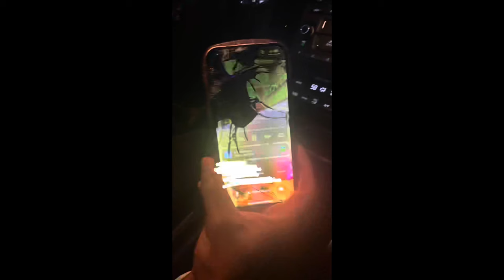DRAKE Concert - Vlog/ GRWM - (broke my phone, got scammed, got drunk and still had a great time)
Going to the drake concert with my friends and I had the best time of my life, it was so fun and funny, a lot of stuff happened but I didn’t let anything ruin my night